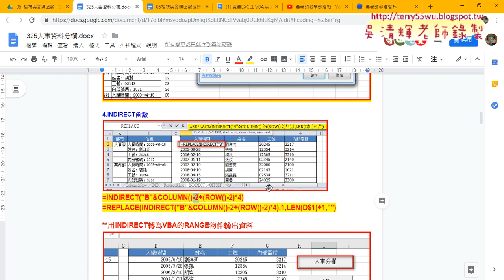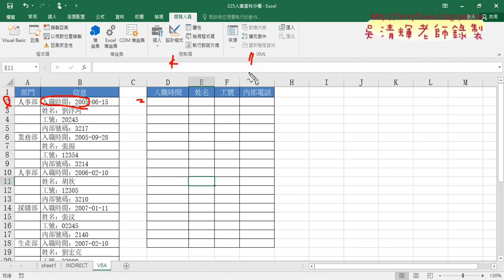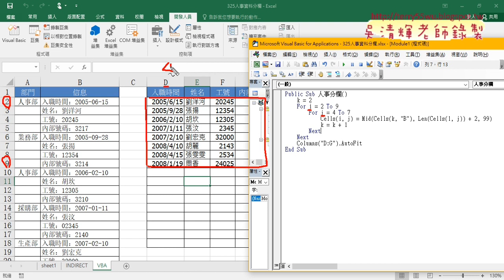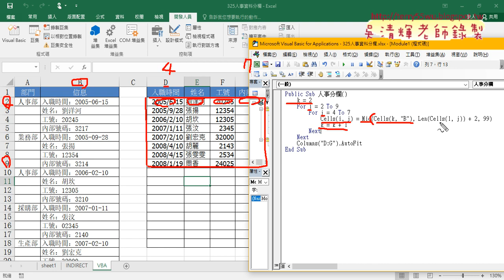10 325人事分欄VBA的方式撰寫